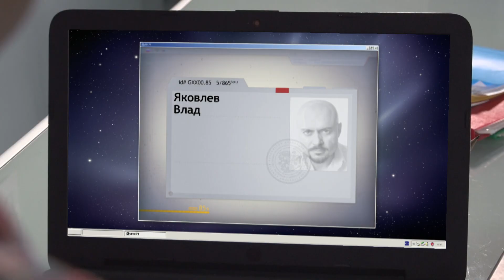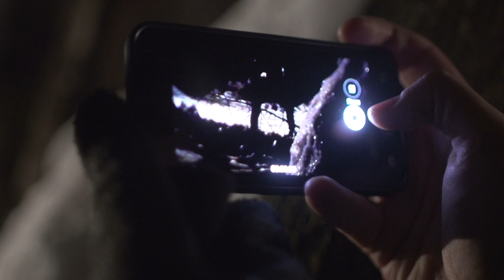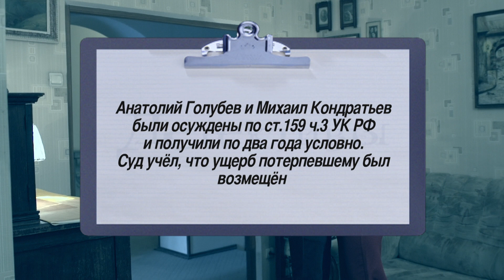Детективы. Без свидетелей